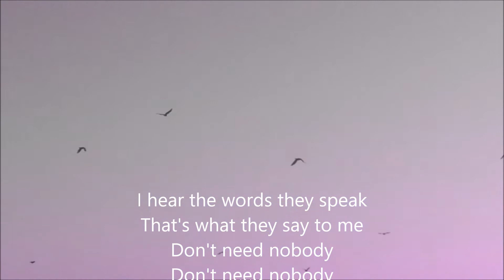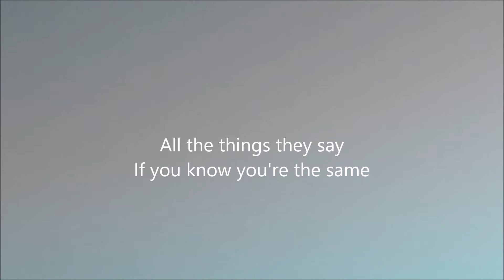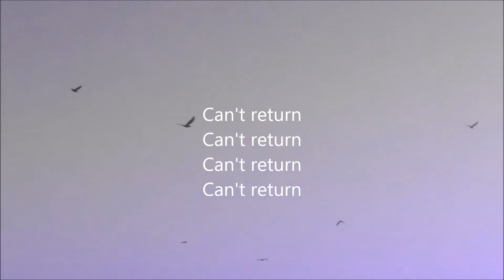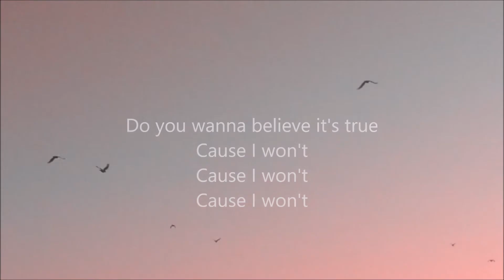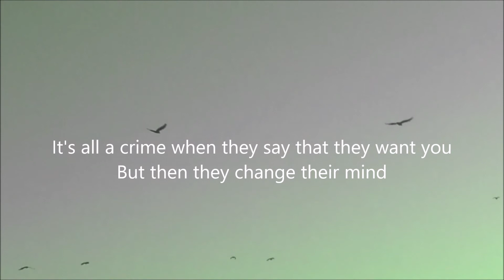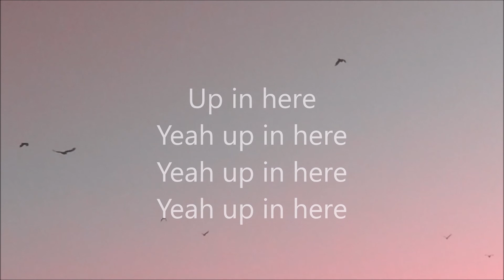Tonëriche - I Need Some(Body) - (Lyric Video)